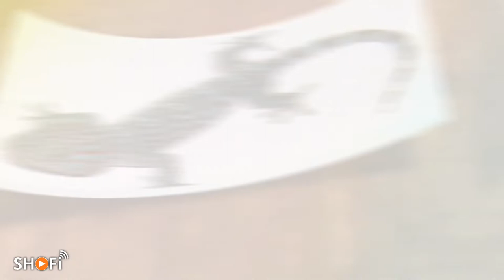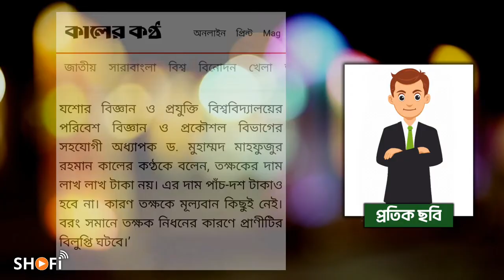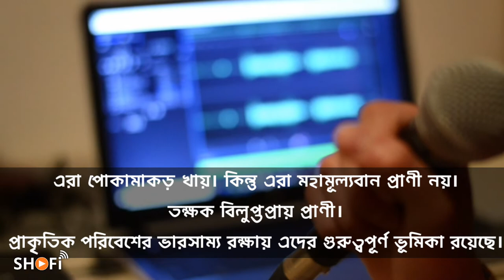তক্ষক নিয়ে বানিজ্য 🔥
তক্ষকের আকৃতি যদি ১৭ ইঞ্চি হয় তাহলে দাম পাওয়া যাবে এক হাজার কোটি টাকা।
সেই হাজার কোটি টাকার স্বপ্নে বিভোর হয়ে অনেকেই ভূলে গিয়েছে রাত দিনের ব্যাবধান।
বোন বাদড়,পুরনো গাছ কিংবা দালান কোঠায় লুকিয়ে থাকা তক্ষকের টককে আওয়াজের অপেক্ষা যেন ফুরাতেই চাইনা।।
সেই কোটি টাকার অপেক্ষায় থাকা একজন তক্ষক শিকারীর তথ্যমতে জানতে পারলাম "তক্ষক দিয়ে নাকি ক্যান্সারের মূল্যবান ওষুধ তৈরি হয় এই জন্য তক্ষকের এতো দাম।